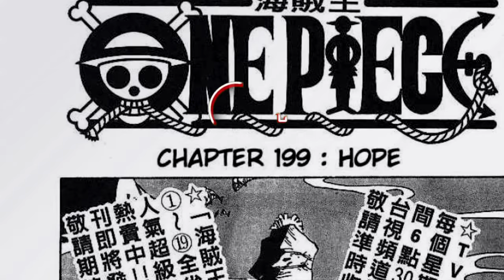One Piece Kapitel 913-919 Chapter Switch Auflösung ☠ ONE PIECE CHAPTER SWITCH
Hier kommt die Auflösung des Chapter Switches zu den Kapiteln 913-919

«ONE PIECE»
Eiichiro Oda
Shueisha, 1997

► Animo: FaceFaultTV

MEINE LIVESTREAMS

RECHTLICHES